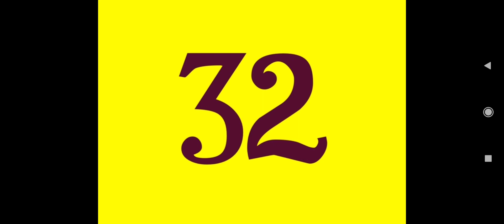Numbers 1 to 100 and 100 fonts